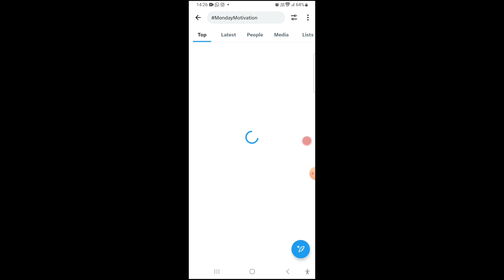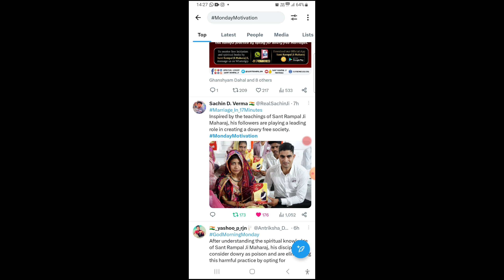X trending | dowry free marriage | followers | video | sant rampal ji maharaj